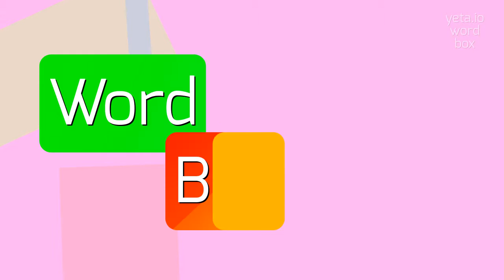How to say "unice"! (High Quality Voices)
Watch in this video how to say and pronounce "unice"!